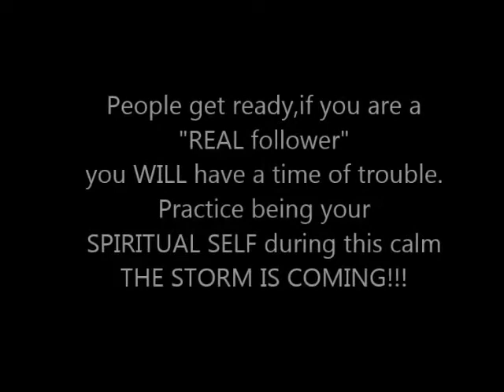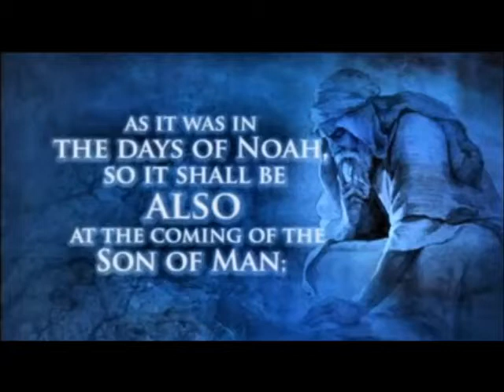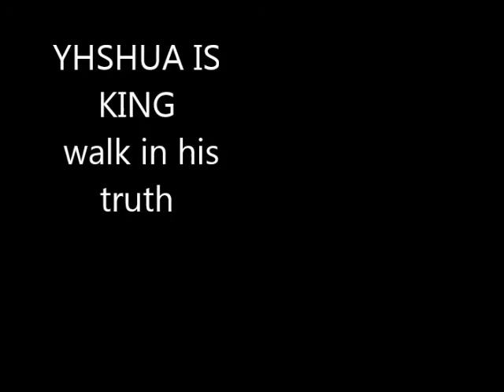Dimensional Cross painting by Hidden Mountain